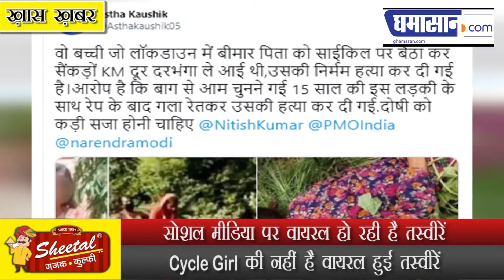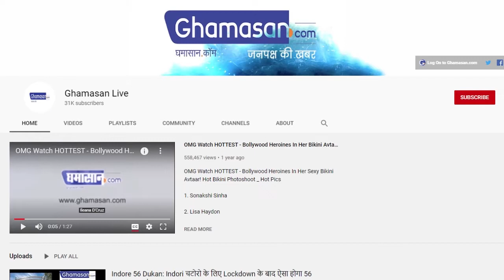Viral Check : Darbhanga Bihar की Cycle Girl Jyoti Paswan का हुआ Murder? दावा कितना सच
सोशल मीडिया पर वायरल हो रही है तस्वीरें, Cycle Girl की नहीं है वायरल हुई तस्वीरें
Murder of Cycle Girl Jyoti Paswan? Fact Check: Bihar के Darbhanga की cycle girl Jyoti Paswan का murder और rape होने के fake claim viral.